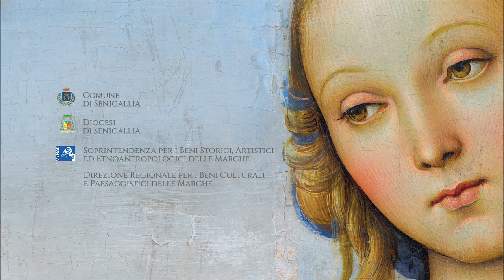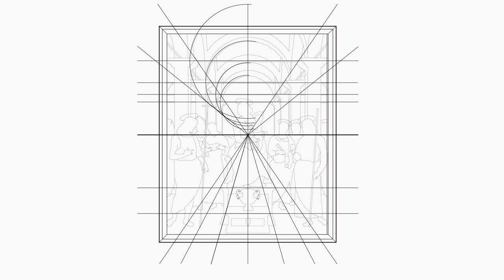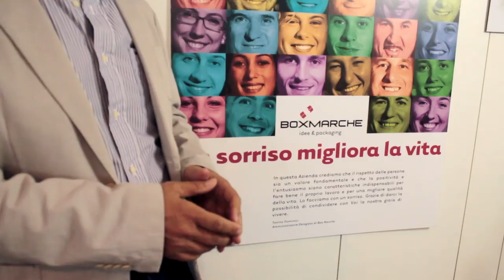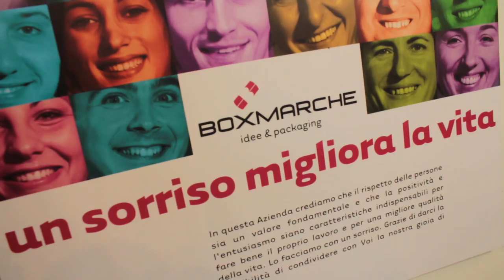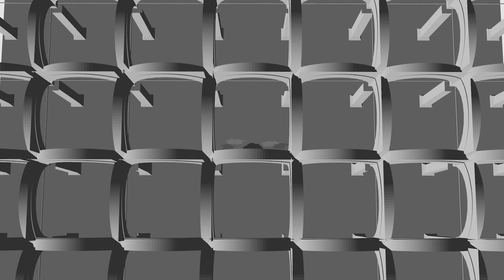Economia della bellezza - La Grazia e la Luce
Dieci imprenditori per il restauro della pala del Perugino

C’è sempre un perché nel fare le cose. Nel nostro caso decidere di finanziare, tutti insieme, il restauro della pala del Perugino rappresenta il “suggello” di un’amicizia tra i soci del sodalizio dell’Accademia della Tacchinella e la Gente del Territorio, espressione di cultura, bellezza e valori profondi. Gli amici imprenditori che con entusiasmo si sono impegnati in questo progetto hanno la sede in diversi comuni della nostra provincia, e questo crediamo aggiunga valore all’iniziativa, perché evidenzia una visione ed una volontà che va oltre i confini dei propri campanili, oltre un localismo che talvolta è limite o pretesto, che non contribuisce ad una percezione più ampia, integrata e necessaria allo sviluppo. Un altro motivo è quello legato al sentimento, alla passione del “fare”, all’emozione che scaturisce nel “costruire”, nel contribuire alla crescita, non solo economica ma anche spirituale e morale di una Comunità, che ogni Imprenditore ha insito nel proprio cuore, nel modo di vivere e interpretare la propria attività.
Noi siamo per una “economia della bellezza”, espressione di valori radicati fortemente in noi e condivisi con le comunità in cui viviamo e lavoriamo per produrre beni, ma anche bene, bellezza, cultura.
Noi crediamo che le aziende devono essere soggetti culturali propositivi, capaci di produrre profitto nella sua accezione più ampia: utile a tutti. Questo piccolo, affiatato gruppo di persone, imprenditori per passione, intende il lavoro come ricerca delle proprie qualità, come terapia contro lo smarrimento, come possibilità di creare più futuro, come un dovere, ma anche come radice di un morale piacere.
“Insieme” è un altro elemento che fa la differenza; questo progetto non sarebbe stato possibile se realizzato con le risorse di singoli; lo stare e fare insieme, l’essere squadra, la condivisione di piaceri e passioni, ha portato a mettere in comune le forze per raggiungere questo traguardo.
Stiamo vivendo un momento difficile di congiuntura economica; ci assale, a volte, la disperazione dell’incertezza e la paura del domani.
Crediamo fermamente che iniziative come queste, contribuiscano a ridare fiducia, stima e speranza al nostro futuro.
Ce lo auguriamo di cuore.